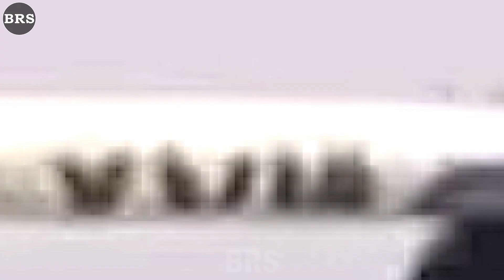Best Acts Of Kindness | Faith In Humanity Restored | Good People Good Deeds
Here are Best Acts Of Kindness | Faith In Humanity Restored | Good People Good Deeds| 7#BRS!
Dear friends, welcome to BRS. Today, I want to share with you 35 random acts of kindness. Please, grab some popcorn, a few tissues, and take a seat, because what we're about to show you will make you feel things you never thought possible. You will witness the beauty of humanity, the goodness of people's hearts, and the power of love and compassion. Get ready to be amazed and deeply moved. Now, let's start the video

Over 8 minutes of BEST ACTS OF KINDNESS! We will show you some of the best people, most touching moments, and TikTok videos that demonstrate good people's good deeds RESTORE YOUR FAITH IN HUMANITY. As always, we have compiled a complete list of the BEST ACTS OF KINDNESS in some of these videos

This is a life-saving emergency action and although no one was harmed, children/adults are advised not to follow it in inappropriate situations.

In this video, we have modified and used content from others for educational, analytical, or evaluative purposes.

There are 3 best acts of kindness, risking their lives to save others: The first is the young man who saved the motorbike rider who fell on the train track, fortunately, escaped death narrowly, next to the drunk person walking on the train. a railway worker saved his life, and then the lucky one hanging from the balcony was saved by a brave young man and more, watch the video:

00:00 ACTS OF KINDNESS 1st: Police stop the car to save people
01:18 ACTS OF KINDNESS 2nd: Save people on the train
03:07 ACTS OF KINDNESS 3rd: Kind police
05:04 ACTS OF KINDNESS 4th: Boy feeding cat
06:38 ACTS OF KINDNESS 5th: Man picking up trash
07:53 ACTS OF KINDNESS 6th: Color blind boy gets glasses
09:28 ACTS OF KINDNESS 7th: Surprise in the gift box
And other acts of kindness moments that I'm probably not remembering! ;) Let's see for ourselves.
If you enjoyed this 35 RANDOM ACTS OF KINDNESS!, you should also check out these other ACTS OF KINDNESS video lists BEST ACTS OF KINDNESS
SONG
Mount Olympus - Approaching Nirvana